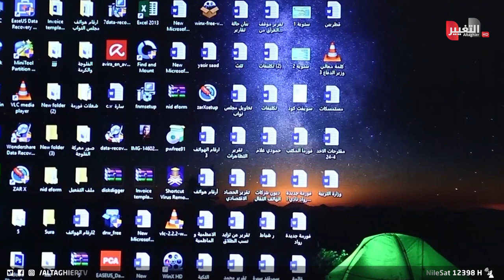مدونو العراق يعلنون مواجهة قضية خطيرة.. ما هي؟ | تقرير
بعد أيامٍ على حملة الاعتقالات بدعوى مكافحة المحتوى الهابط على منصات التواصل.. أعدت هيئة الإعلام والاتصالات لائحةَ تنظيم المحتوى الرقمي لتطبيق نصوصٍ عقابية على كلِ من يمس الدولة وكياناتِها ورموزَها بل وحتى من يمس النقابات والاتحادات التنظيمية وتشمل غراماتٍ مالية وعقابية تصل إلى الحبس

موقع قناة التغيير الفضائية  الالكتروني